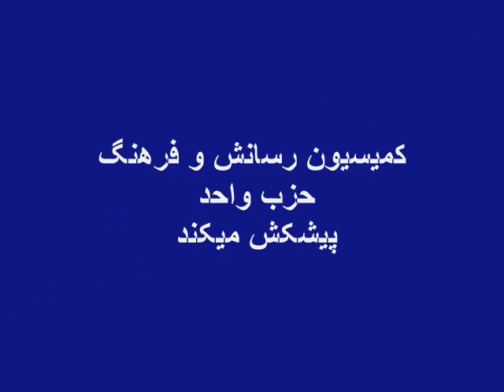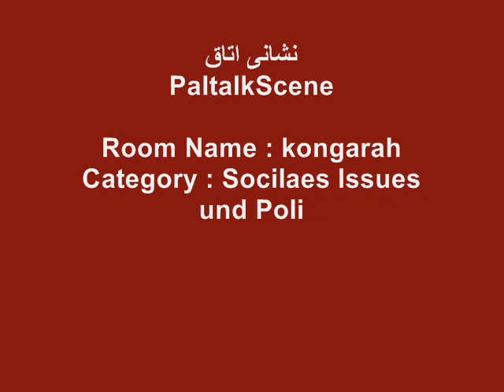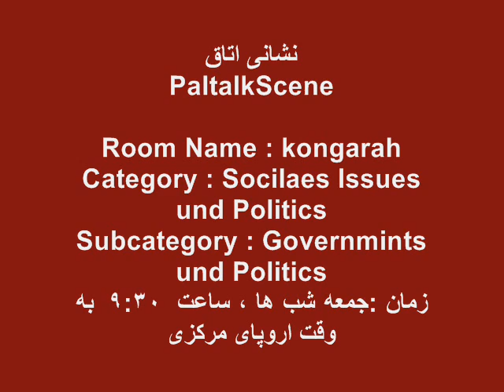Kongarah-Pasokhha - Part-1پاسخ ها: دولت ملت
پاسخ های یاسین بیدار در بحث دولت  - ملت : اتاق کنگره : بخش نخست